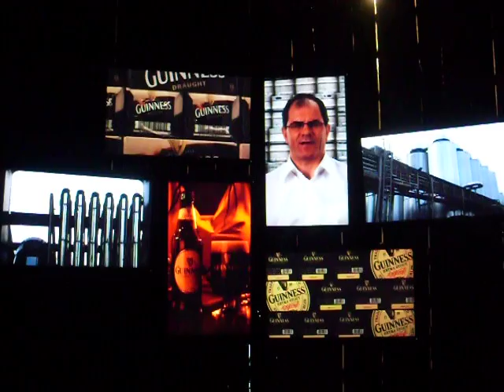Guinness Storehouse - parte 10